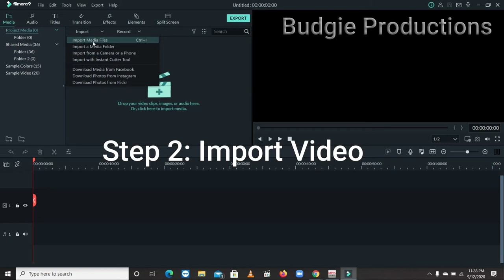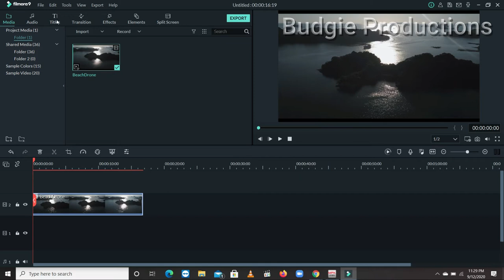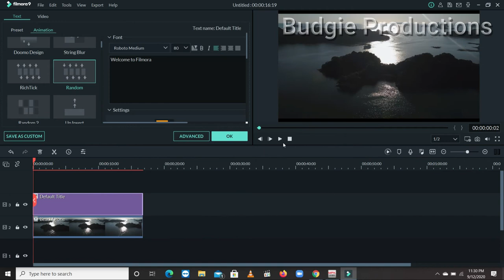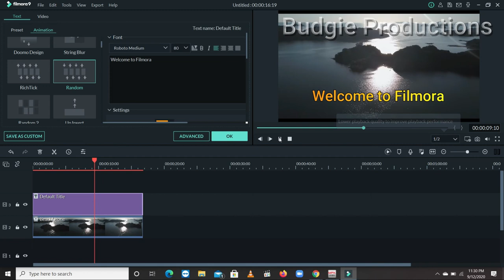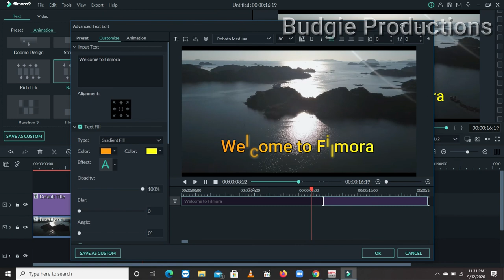Filmora 9 How to Add and Edit Text (Step by Step Tutorial)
Learn how to add text, edit and add animation on your videos using Filmora 9. This simple tutorial provides step by step in order the user can add their text effectively.